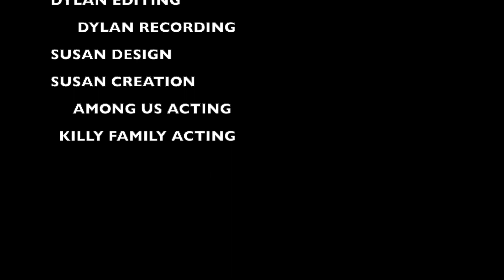Among us 2 - Thetford Summer HAF Workshop